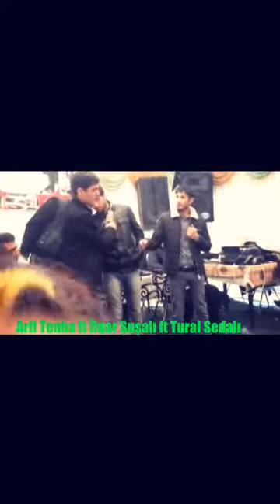Arif Tenha ft İlqar Susali ft Tural Sedali 2016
Agcabedi Toyu